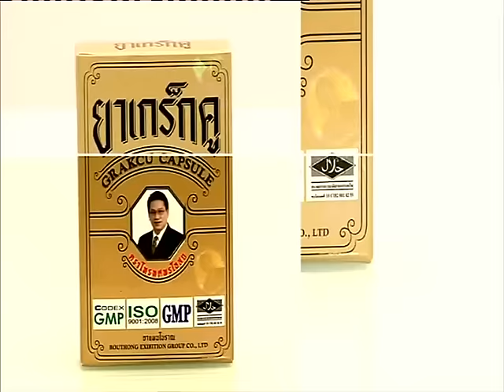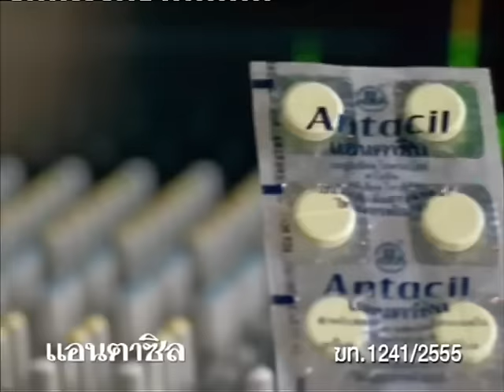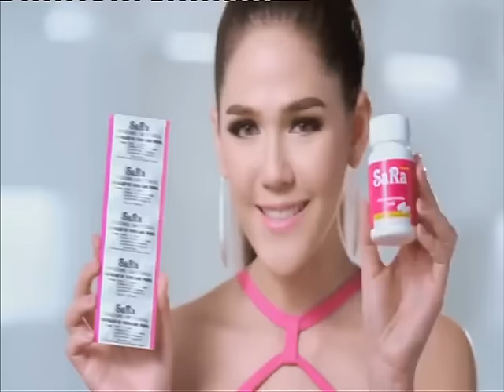คมชัดลึก ศึกมวยไทย คู่ที่ 1 (15 พ.ค.59)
"เจิดจ้า ลูกปากแพรก" พบ "โชคนำชัย ภ.เจริญแพทย์" น้ำหนักไม่เกิน 108 ปอนด์